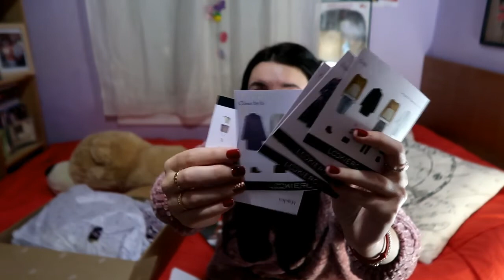Lookiero #7 | Enero 2019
Información mencionada, aquí:
­­­ εїз ­ ­­
Si te interesa esta cajita aquí te dejo la información:

­­­ εїз ­ ­­
ALIMENTACIÓN:
Si os interesan las demás cajas que estoy suscrita aquí tenéis la información:

Y así os facilitaran una dirección de USA que tendréis de dar a la hora de registraros en la web de IPSY.